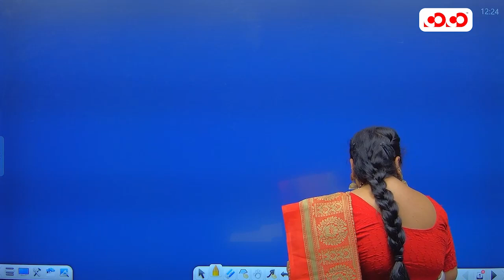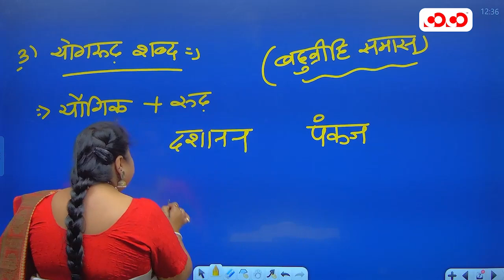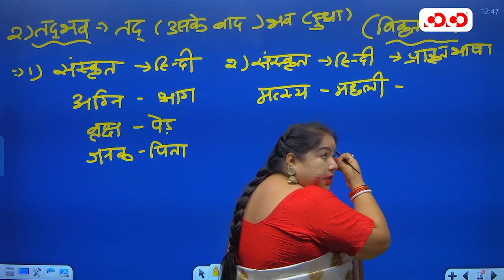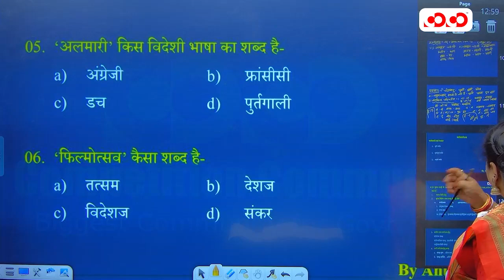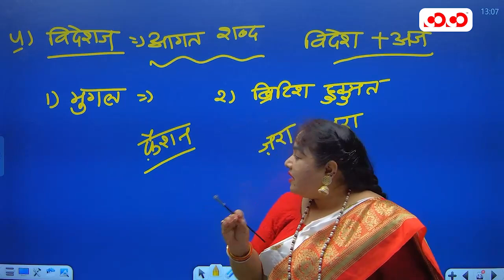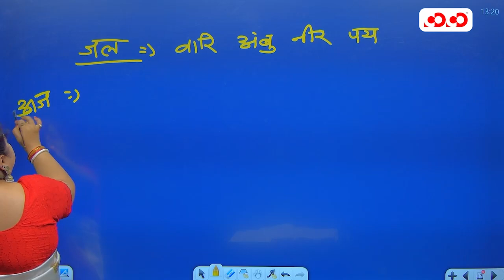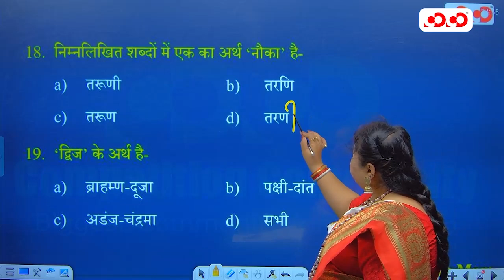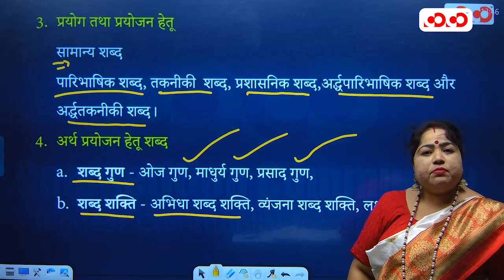शब्द विचार | Language मंत्रा | Lecture - 4 | By Annu Ma'am | Competition Community